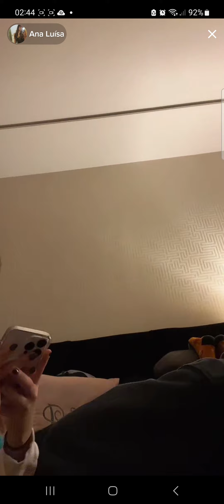my heart kept me going